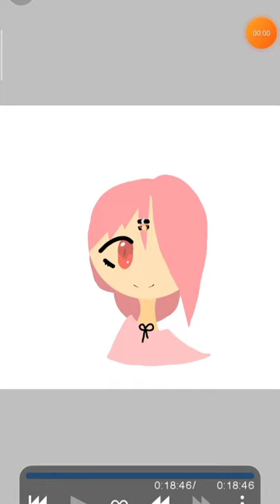cd:@cat-xiao I asked her if I can use her style so don't hate on me pls